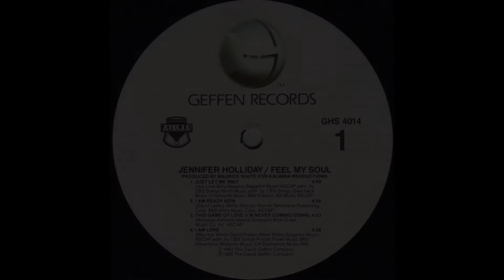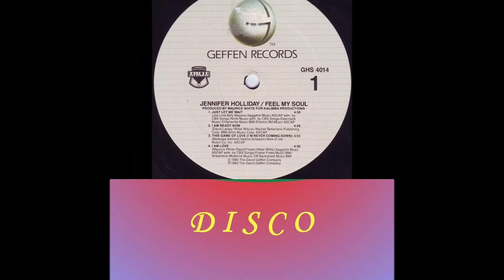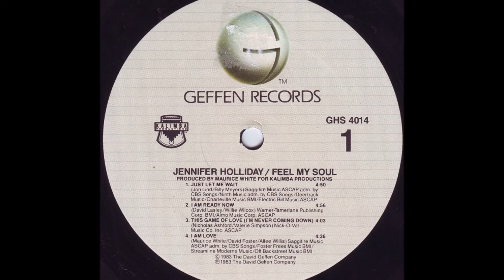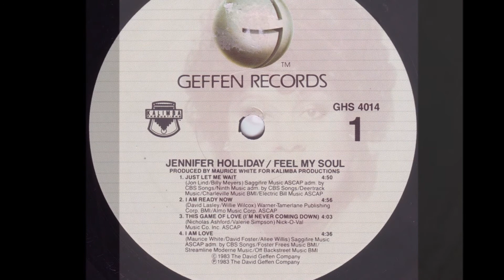This Game Of Love (I Ain't Never Coming Down) ~ Jennifer Holliday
From her 1983 debut album Feel My Soul, yet another great Ashford & Simpson song and a great performance from Jennifer. A Metropolitan Soul Fave Rave ! MetropolitanSoul @MetropolitanSoul